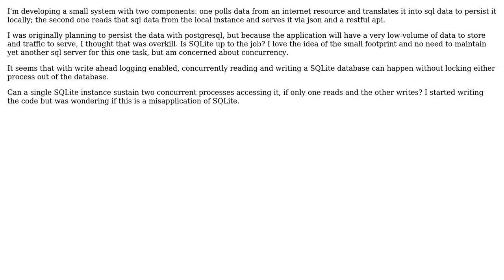SQLite with two python processes accessing it: one reading, one writing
With thanks & praise to God, and with thanks to the many people who have made this project possible! | Content (except music & images) licensed under CC BY-SA | Music | Images & others | With thanks to user rgb user Martijn Pieters user gnat and the Stack Exchange Network Trademarks are property of their respective owners. You are responsible for your own actions.